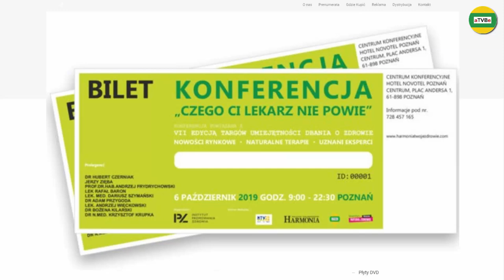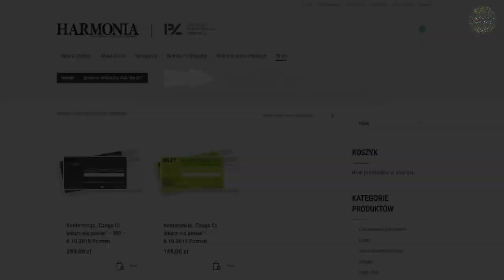ZAPRASZAMY NA KONFERENCJĘ - Edyta Klessa i dr Hubert Czerniak HARMONIA 2019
Konferencja "Czego Ci lekarz nie powie" odbędzie się 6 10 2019 w Poznaniu - Hotel Nowotel ul. Andersa 1
Organizator: Instytut Promowania Zdrowia i Miesięcznik Harmonia
link do zakupów biletów:
Patron Medialny: aTVBe Zdrowy Kanał
Realizacja filmowa i montaż: Artur Borowski
Produkcja: aTVBe Studio
Kamera: Sony HXR-NX200
Kamera: Sony FDR-AXP33
Kamera: Sony HDR-CX220
Montaż (program): Camtasia Studio 8 (licencja)
Publikacja, powielanie, wykorzystanie  w całości lub w części, rozpowszechnianie tego filmu w jakikolwiek sposób - w tym bez ograniczeń drogą elektroniczną za pośrednictwem Internetu lub poczty e-mail lub ponownego przesyłania istniejących filmów i ponowne przesłanie takiego materiału na każdej stronie w dowolnym miejscu na świecie - jest zabronione bez uprzedniej pisemnej zgody mediów ABART Media Productions Inc.